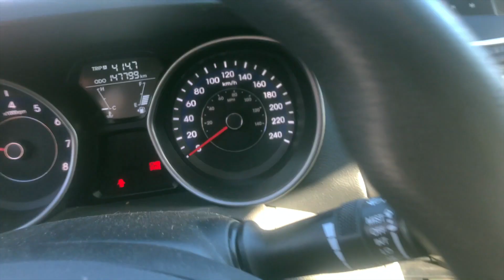|Soleil Givrée| J'achète ma première voiture au Canada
Hello mes mouns
Aujourd'hui je vous parle de mon plus gros achat jusqu'à ce jour, ma voiture. Ça faisait 3 mois que j'en cherchais une sans résultat et enfin j'en ai trouvé une qui me correspondait. Elle n'est pas parfaite, elle n'est pas super récente mais elle est authentique et elle me convient.
Bientôt une vidéo de tous mes tracas avec ma voiture.